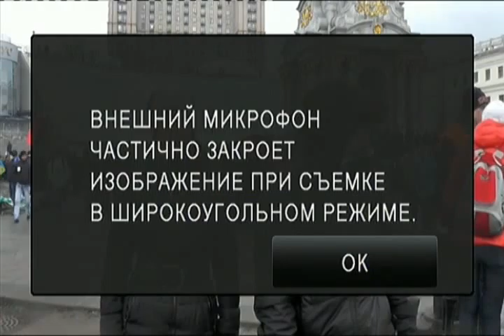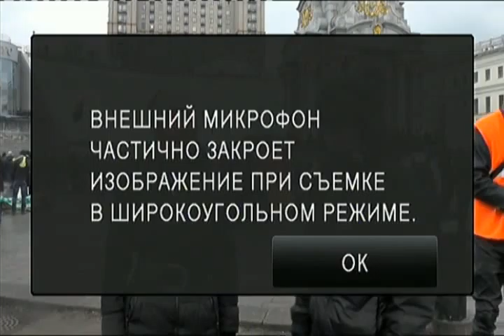20131225 193020 Spilno tv365